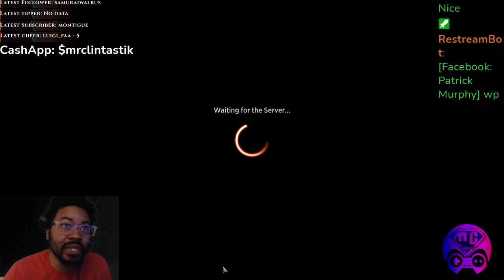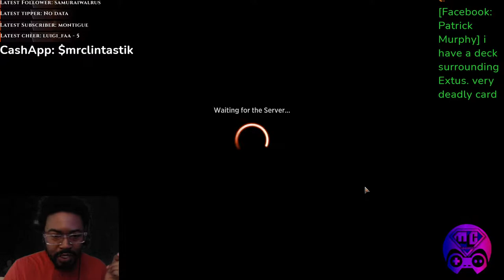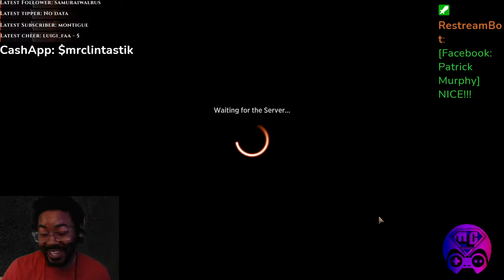Magic the Gathering Arena!